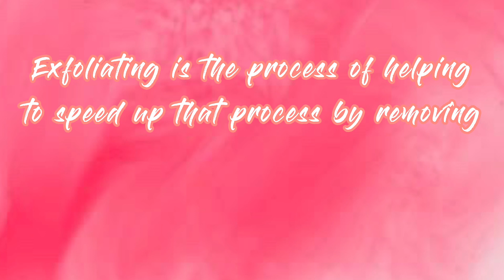PAANO PUMUTI ANG MAITIM NA KILI-KILI AFTER MANGANAK O MAG BUNTIS | BEST PRODUCT FOR DARK UNDERARM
VIDEO TITLE: PAANO PUMUTI ANG MAITIM NA KILI-KILI AFTER MANGANAK O MAG BUNTIS | BEST PRODUCT FOR DARK UNDERARM

Video Flow:

Short Intro
Gluta C Soap
Gluta C Scrub
Luxe Organix Aloe Vera Soothing Gel
Outro